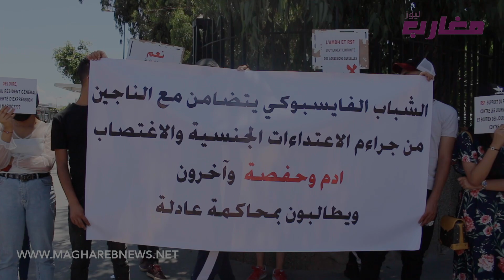جمعيات المجتمع المدني تتضامن مع حفصة و أدم ض حايا ...